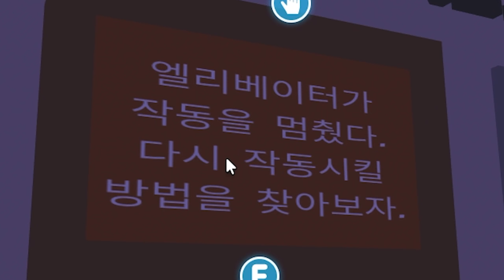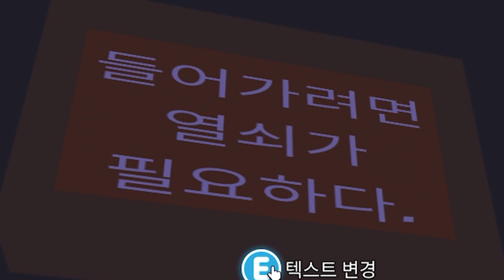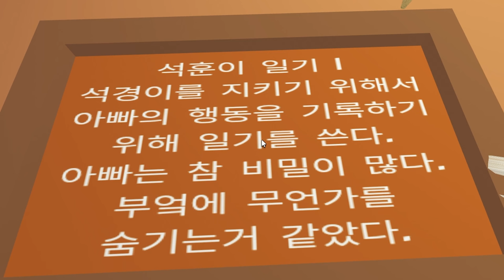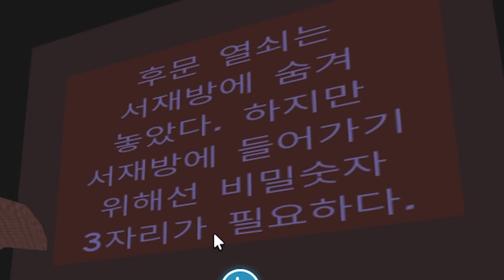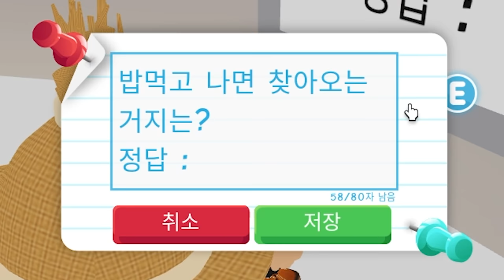[로블록스]입양하세요 주단태를 피해 "100층 헤라팰리스 아파트"을 탈출하라 10탄! "거지들은 다 죽어야해!" 펜트하우스 패러디 부자 VS 거지 (잉여맨 단미호 김리하)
로블록스 100층탈출 시리즈 10탄!